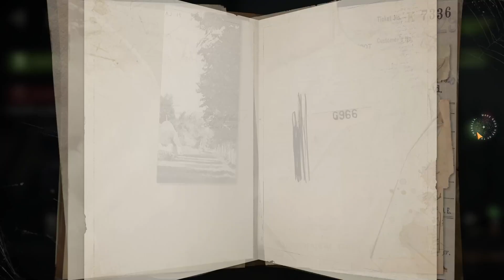Let's Play Reverse 1999-Part 2 [A Nightmare at Green Lake]